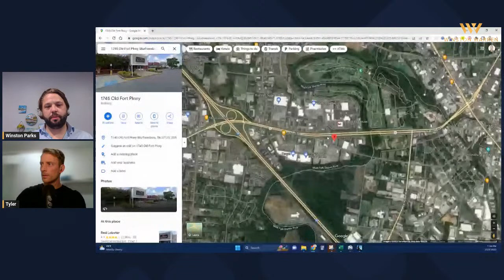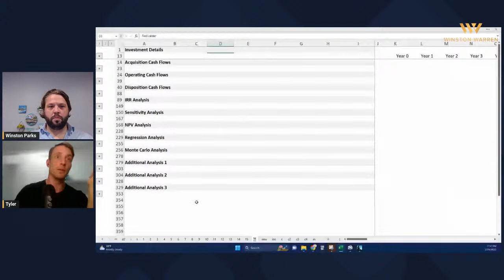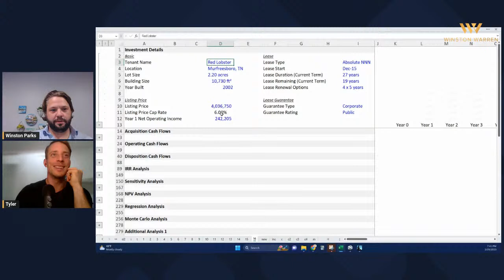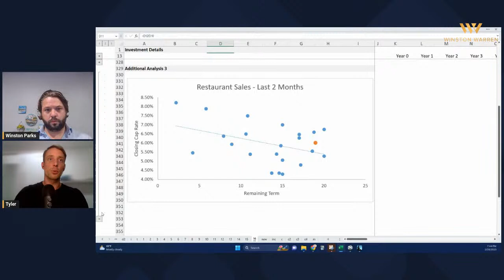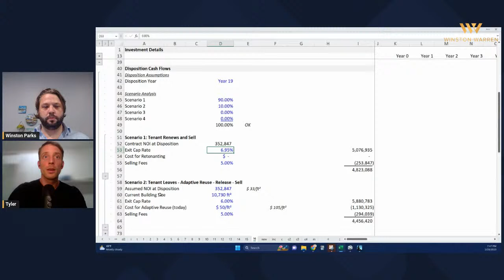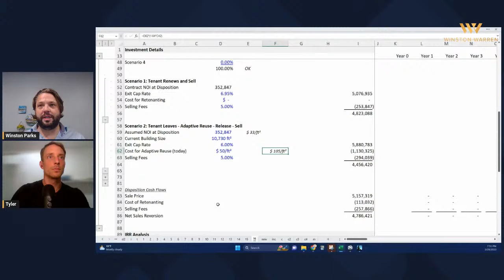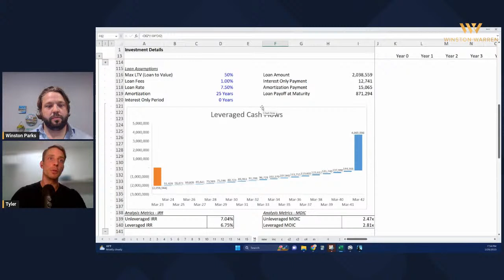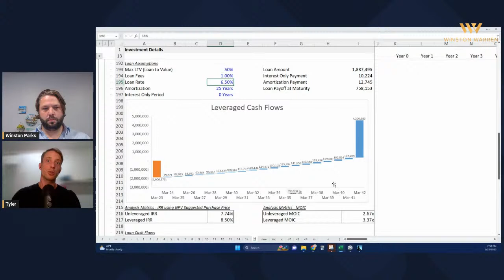Underwriting Net Lease Assets – Red Lobster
Winston and Tyler underwrite a Red Lobster in Murfreesboro, TN